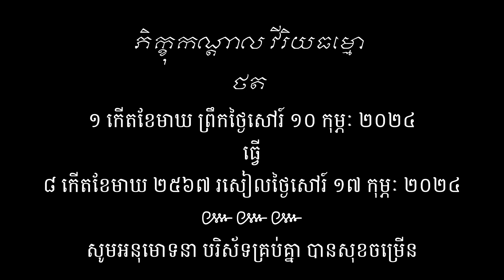ធម្មកថា បុណ្យទក្ខិណានុប្បទាន ២ ឆ្នាំឧទ្ទិសជូនព្រលឹងវិញ្ញាណក្ខន្ធលោកអាចារ្យ កង កាក់